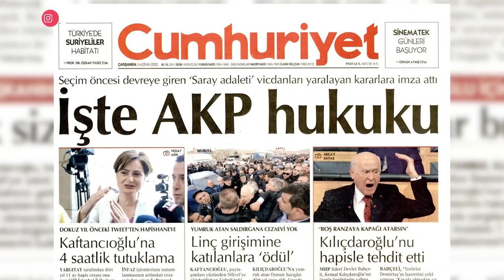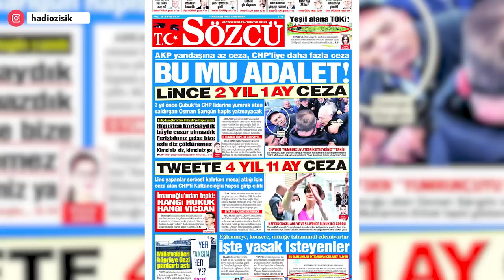KILIÇDAROĞLU “CHP’YE OY VERİN SELAHATTİN DEMİRTAŞ’I SERBEST BIRAKALIM” DEDİ!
CHP lideri Kemal Kılıçdaroğlu, Van’da yaptığı konuşmada, oy karşılığında cezaevindeki Selahattin Demirtaş’ı serbest bırakacağını vaad etti. Selahattin Demirtaş’ın bölgede çok sevildiğine vurgu yapan Kılıçdaroğlu, Türk siyasetinde eşi benzeri görülmeyen bir vaatte bulundu. “Ver CHP’ye oyu, Selo’yu serbest bırakayım” dedi. Kılıçdaroğlu’nun Demirtaş’ı nasıl serbest bırakacağı ise tartışma konusu oldu. Cumhurbaşkanı Recep Tayyip Erdoğan’ı sürekli “Tek adam” ve “diktatör”lükle suçlayan Kılıçdaroğlu, daha cumhurbaşkanı adayı bile değilken, “Tek adam” rolüne soyunması, yargıyı nasıl ele geçireceği veya yargının üzerinde nasıl bir baskı kuracağı tartışma konusu oldu.

Merhaba arkadaşlar,
2000 yılından bu yana Türkiye'de İnternet gazeteciliği yapıyorum. İnternethaber, Gazeteoku, Cevaplatv, İnternetspor, Gazeteciler.com, Elmaelma.com ve Memurhaber sitelerinin kurucusuyum. Nethaber yazarı Süleyman Özışık ile birlikte Youtube kanalımda yayın yapıyoruz, haber, politika, siyaset, gündem, son dakika haberler, gazete yazarları ile röportajlar... sokak röportajları habere dair her şey var. İsmail Küçükkaya konuğum oldu mesela, Süleyman Soylu, Numan Kurtulmuş, Candaş Tolga Işık, Binali Yıldırım, Cem Küçük, Korkmaz Karaca... gibi bir çok gazeteci ve siyasetci konuğum oldu.

Takipte Kalın!